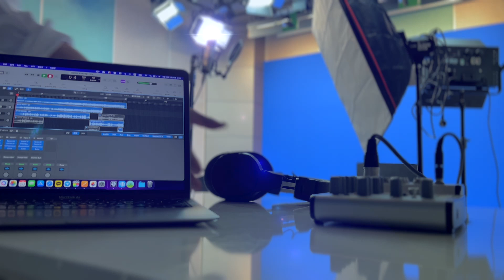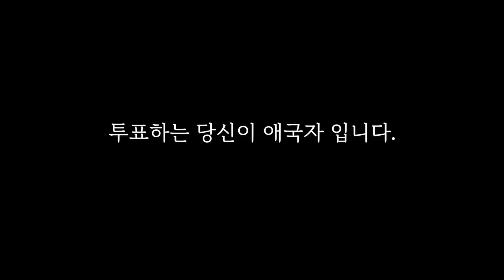투표 하는 법 간단히 공무원이 가르쳐 드림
내 주변의 사전투표소를 확인해 보세요!!